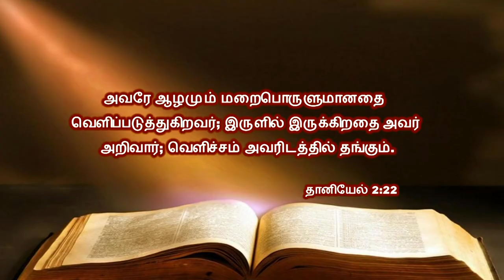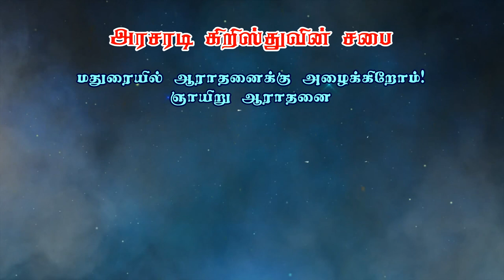கடவுளின் ஞானம் Part 1 | Kirubai Ullavaarthai | Bro. Philemon Rajah | Church of Christ